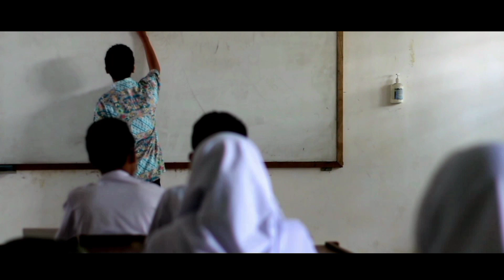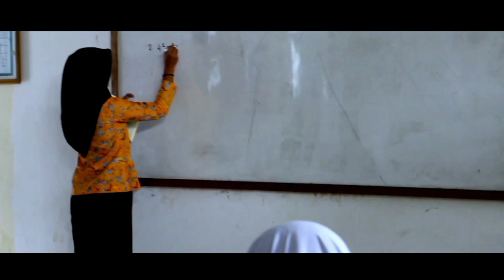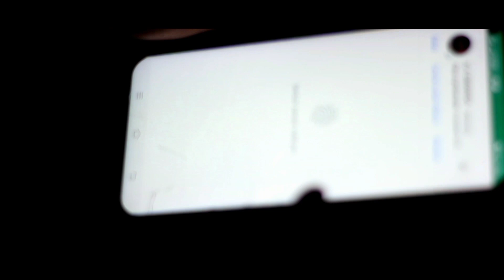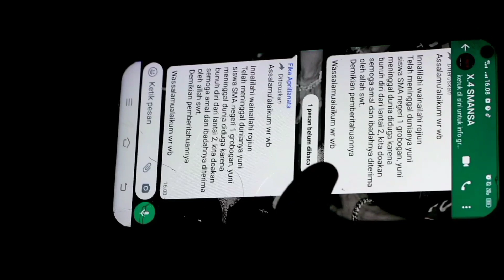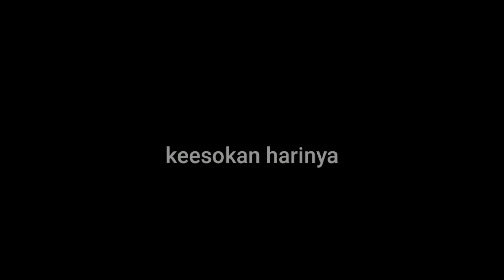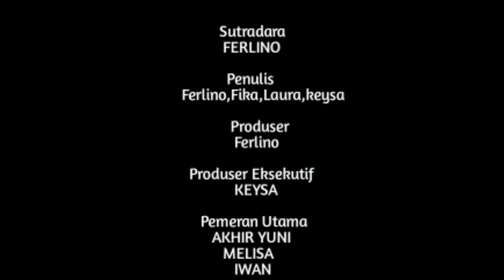FILM PENDEK "PERTANGGUNG JAWABKAN" SMAN 1 GROBOGAN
HOROR MOVIE FROM KELOMPOK 1 (X.4)

SUTRADARA: FERLINO
NASKAH : FERLINO,FIKA,LAURA
PENATA CAMERA: IMDAD FAZA, EYSHA

Awal mula terdapat sebuah kamera lama yang dimana kamera tersebut milik seorang anak yang Bernama Yuni, dimana anak tersebut adalah anak yang sering terkena bully oleh teman sekolahnya. Pada awalnya Yuni adalah anak dari keluarga bahagia dan selalu dimanja oleh orang tuanya akan tetapi keluarga bahagia pada waktu kecil tidak menjamin bagaimana kehidupan Yuni pada waktu remaja. Setelah meninggalnya orang tua Yuni hidup Yuni sering mendapat tekanan dan bullyan oleh temanya yang bernama Melisa hal itu membuat Yuni menjadi depresi dan ingin mengakhiri hidupnya. Kematian Yuni yang tragis menyimpan dendam kepada Melisa, teror demi terror yang dilakukan Yuni kepada Melisa. Lalu hal apa yang membuat dendam Yuni terbayarkan? saksikan project film kami yang berjudul pertanggung jawabkan.

ACTOR:
KEYSA ENGGAR
MELISA TRI ASTUTI
FIKA APRILA NATA
PINK FERLINO
LAURA SEFIANTIKA
IMDAD FAZA
NUR RAHMAT IWAN S.
EYSHA GYBRAND
SAGITA ELYA
INDAH MARSELINA
LAILA EKA SAFITRI
AKHIR YUNI